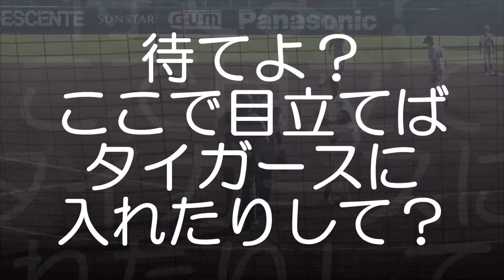謎の美女の弟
説明　第12回タイガースカップ2016